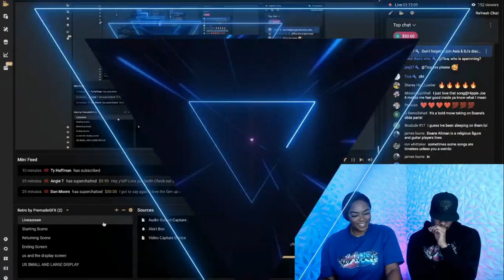Chris Stapleton "Whipping Post" {Livestream} Reaction | Asia and BJ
WELCOME TO THE FAM! THANKS FOR TAPPING IN WITH US AND WE DEFINITELY APPRECIATE THE COMPANY!!

Our Set up:
Sony Zv-1 Camers
Neewer Ring Light Kit 18”
Blue Yeti Microphone
OneOdio Headphones